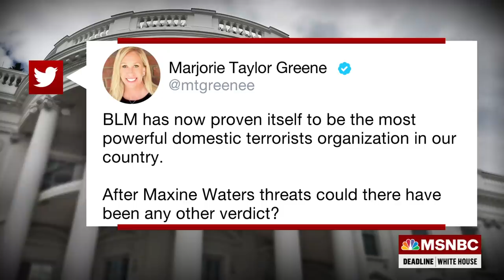Patrick Maloney: In The GOP ‘Voices Like MTG Are Driving The Decision Making’ | Deadline | MSNBC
Congressman Sean Patrick Maloney (D-NY) looks at how Marjorie Taylor Greene is influencing the GOP and how the party is “going down these dark roads of racism and white supremacy and conspiracy theories”. Aired on 04/21/2021.

About Deadline White House: Before getting into cable news, Nicolle Wallace worked in politics, including as President George W. Bush’s communications director during his administration and for his 2004 re-election campaign. Those experiences helped contribute to the knowledge and unique point of view she brings to this program. Wallace leads dynamic discussions on the political stories driving the news cycle with Washington insiders and well-sourced journalists. She also provides in-depth reporting while delivering up-to-the-minute breaking news to viewers.